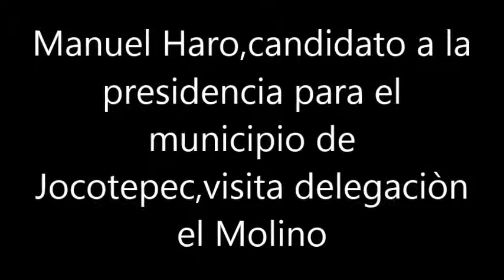Manuel Haro visitando las delegaciones de El Molino y San Juan Cosalà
Manuel Haro visita las delegaciones de San Juan y El Molino